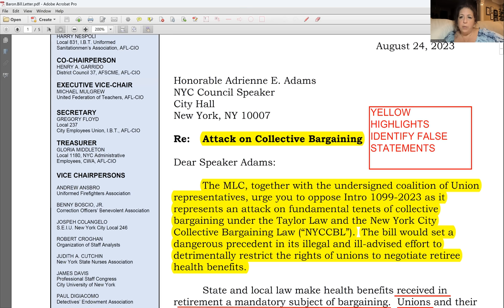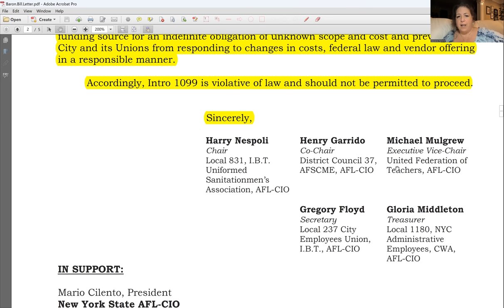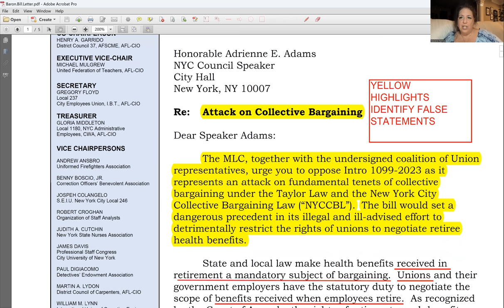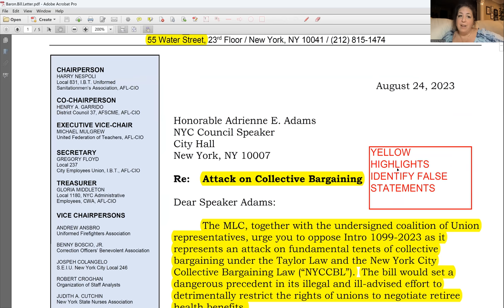Shame on the @nycclcafl-cio4749 MLC, @nysaflcio @AFLCIO @uftnyc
Shame on the NYC Central Labor Council, MLC, AFL-CIO, UFT, DC37 AFL-CIO NYS.